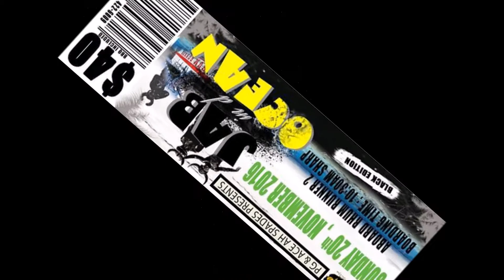Jab In D Ocean Ad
Jab In De Ocean
Nov 20th
RhumRunner 2